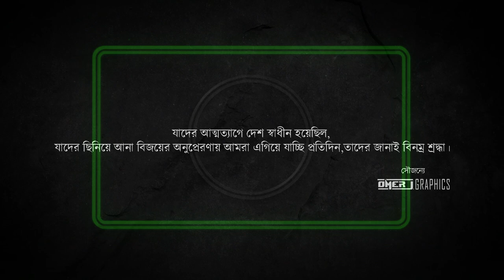জন্ম আমার ধন্য হলো | I was blessed to be born | Bangladesh | @OMERJGRAPHICS | OMER J STUDIO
Song: জন্ম আমার ধন্য হলো

Lyres
জন্ম আমার ধন্য হলো মা'গো,
এমন করে আকুল হয়ে আমায় তুমি ডাক।।

তোমার কথায় হাসতে পারি,
তোমার কথায় কাঁদতে পারি,।।
মরতে পারি তোমার বুকে ।।
বুকেই যদি রাখো আমায়-
বুকে যদি রাখো মাগো।।

তোমার কথায় কথা বলি পাখীর গানের মত,
তোমার দেখায় বিশ্ব দেখি বর্ণ কত শত,।।
তুমি আ--মা--র,
তুমি আমার খেলার পুতুল,
আমার পাশে থাকো মাগো।

তোমার প্রেমে তোমার গন্ধে
পরান ভরে রাখি,
এই তো আমার জীবন মরণ
এমনি যেন থাকি ।।
বুকে তো--মা--র,
বুকে তোমার ঘুমিয়ে গেলে
জাগিয়ে দিও নাকো আমায়
জাগিয়ে দিও নাকো মাগো।।

🔴🔴SOCIAL MEDIA  OMER J GRAPHICS 🔴🔴

● Logo Animation,
● Typography Video,
● Motion Graphics,
● Audio Visualizer,
● Promo Video,
● Music Lyrics  Video,
● Logo Design,
● Typography Logo,
● Banner Design,